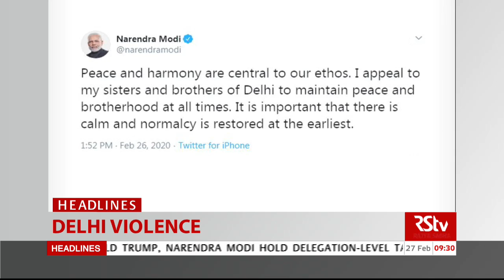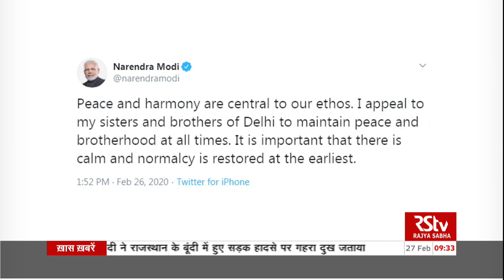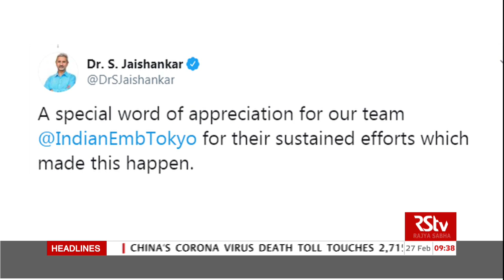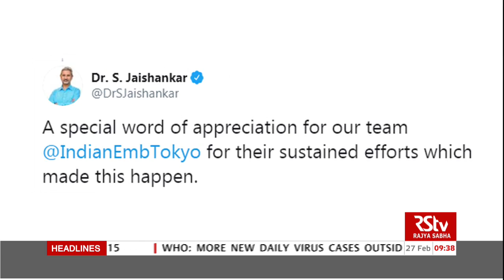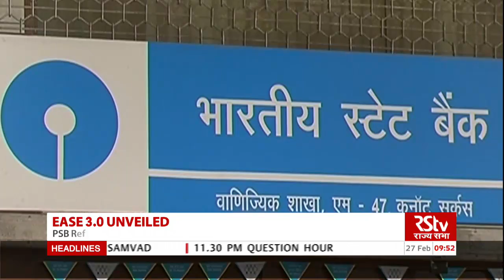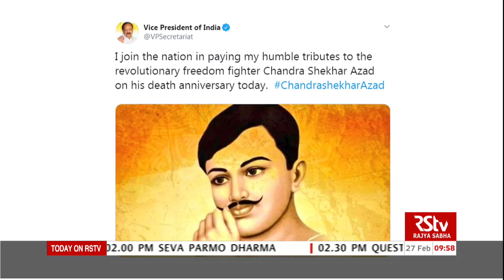English News Bulletin – February 27, 2020 (9:30 am)